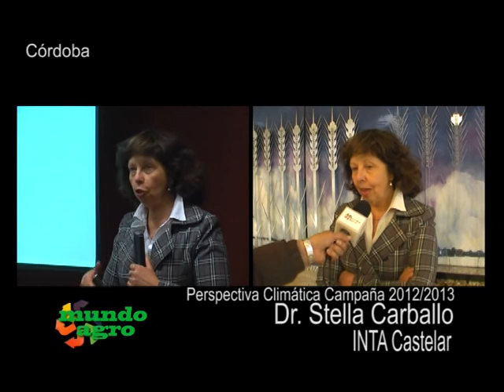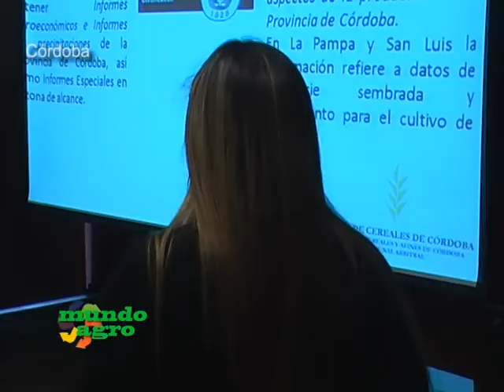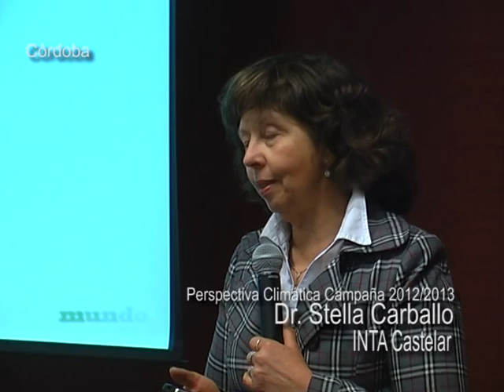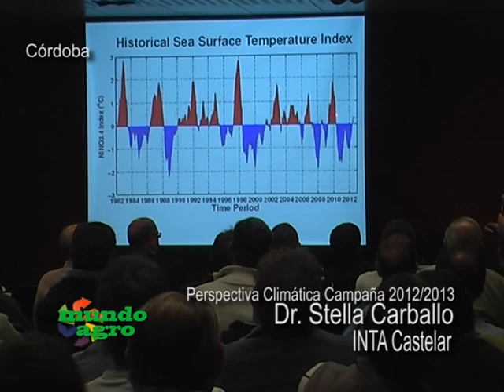MUNDO AGRO SEMBRANDO SATELITAL 03LUN03SEP2012 DR STELLA CARBALLO BCCBA PERSPECTIVA CLIMATICA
Hasta junio de 2013 tendremos un Niño. "La dinámica de ese fenómeno está instalada, ya no hay manera de que pare", afirmó la doctora Stella Carballo, del Instituto del Clima y el Agua del INTA Castelar, que disertó ayer en la Bolsa de Cereales de Córdoba. De acuerdo a los estudios que resultan de un "modelo" de análisis climático de ese Instituto, octubre y noviembre serán llovedores, diciembre puede quedarse corto en precipitaciones, que retomarán frecuencia y milimetrajes en enero y febrero.

La experta explicó que la finalización de la Niña pasada dejó "defectos y excesos". Por eso, el inicio del Niño coincide con copiosas precipitaciones en la provincia de Buenos Aires, una vasta zona en la cual "no se quiere oir hablar de lluvias", dijo, en referencia a las inundaciones de las últimas semanas.

Respecto a Córdoba, repasando mes por mes de aquí para adelante, trazó la siguiente tendencia:

*En agosto, a la provincia "le tocó un poco de lluvias, menos al Norte".

*En septiembre, "esperamos la lluvia, en Córdoba va a comenzar a llover". Apuntó que en Buenos Aires, los problemas se agudizarán: "Azul va a necesitar botes", graficó.

*En octubre, "se llueve todo", habrá precipitaciones "en general sobre todas las áreas". Y seguirá el problema en Buenos Aires.

*En noviembre, "seguirá lloviendo". Por lo cual, las lluvias en "octubre y noviembre andarán re-bien".

*En diciembre, las precipitaciones se "espaciarán", "los eventos van a disminuir en diciembre", anticipó.

+De todos modos, enero será "llovedor". Aunque a fines del 2012 las lluvias se retrasarán "un poco", en enero "las vamos a tener".

*Febrero será un mes dominado por la "inestabilidad, pero lloverá". La tendencia se prolongará a marzo.

*Riesgo de heladas tardías en el ciclo de cultivos estivales: Carballo no desestimó que se registre alguna en septiembre pero las descartó para después de este mes, debido a que las lluvias de octubre y noviembre contrarrestan ese riesgo.

*En cambio, hay que estar prevenidos respecto a tormentas de granizo. Recordó el reciente episodio acaecido en Alta Gracia y otras zonas de Córdoba. "Diciembre y enero son meses con mayor riesgo, sobre todo diciembre", estimó. Por lo que sugirió que "yo no dejaría de hacer un seguro sobre granizo".

*Maíces: aceptó que no obstante el pronóstico de lluvias repartiría riesgos y "yo me correría un poquito" en fechas de siembra.

*Un párrafo aparte sobre la sequía en Estados Unidos. El cálculo de Carballo es que la pérdida de maíz será mayor que la que se está admitiendo. Desestimó un eventual efecto "espejo", es decir, que los problemas en EE.UU. pudieran también reflejarse en el Cono Sur del continente. Sostuvo que cada hemisferio tiene sus propias anomalías, determinadas por fenómenos de distinta naturaleza, de modo que en la actual situación nada tiene que ver lo que pasa en el Norte con lo que sucede en el Sur.